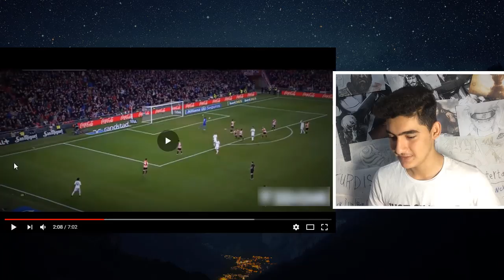پیسترین شه‌ڕه‌کان له‌کاتی تۆپی پێدا ؟؟!! (میسی VS کریستیانۆ)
هیوادارم ڤیدیۆکەتان بەدڵ بێت . سوپاس
. سوپاس بۆ پشتگیریەکانتان.